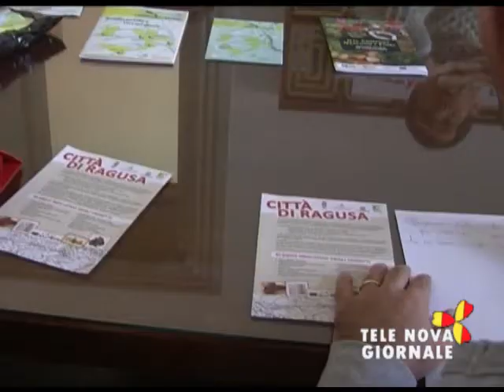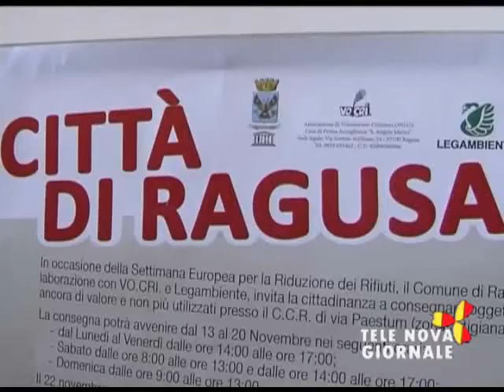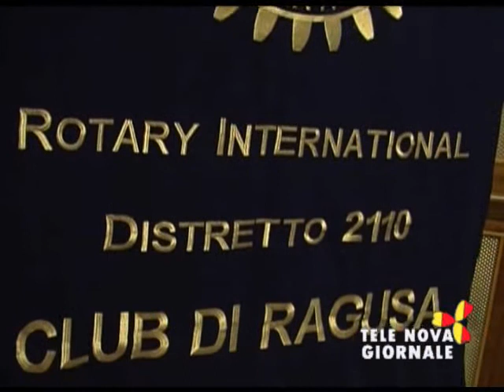Telenova Giornale del 13 Novembre 2013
Il Consiglio comunale di Ragusa approva il regolamento
        sulla Tares

        Conferenza dei sindaci

        Settimana europea dei rifiuti

 Ladre e attrici arrestate due siracusane

 Santa Croce ricorso al Tar sul piano spiagge

 Ragusa progetto visione futura

 Convegno Soprintendenza

 Adamo torna a Comiso